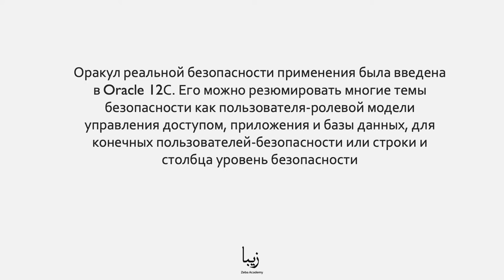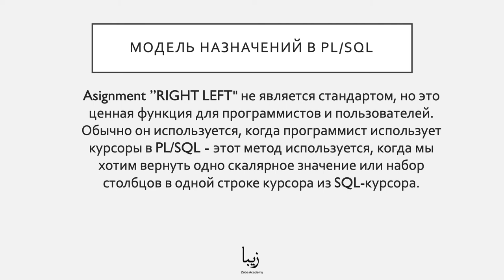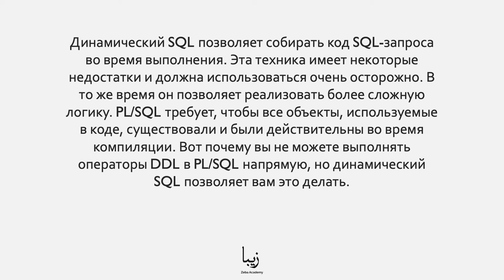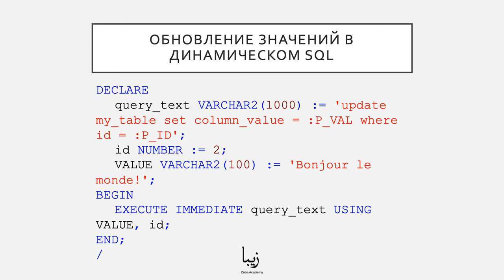Что такое Oracle Database? BULK COLLECT